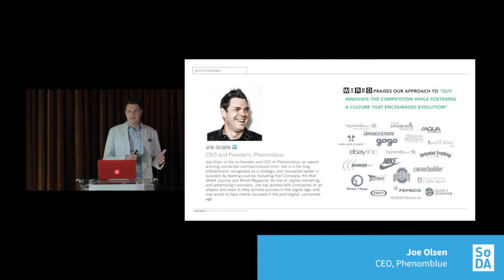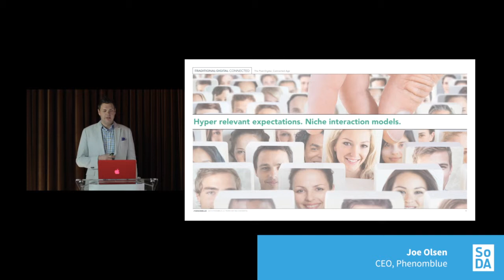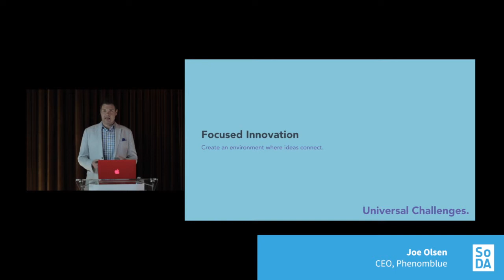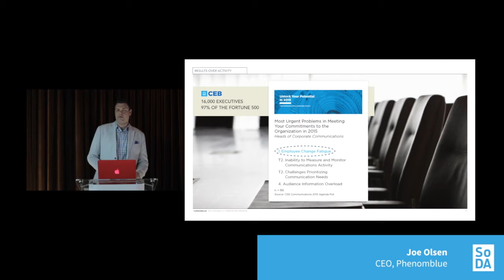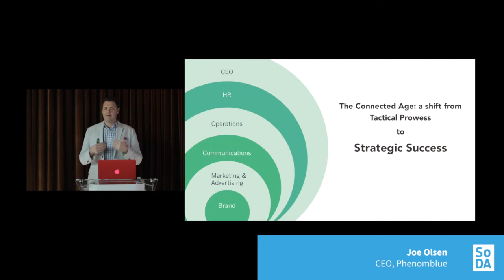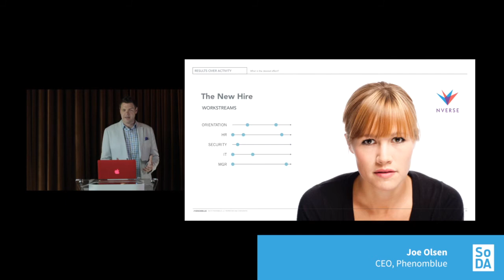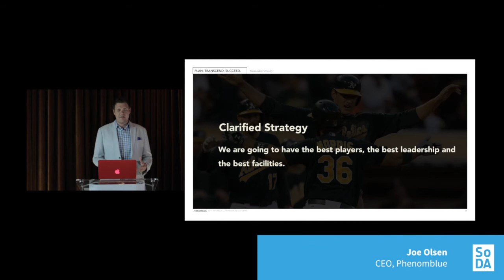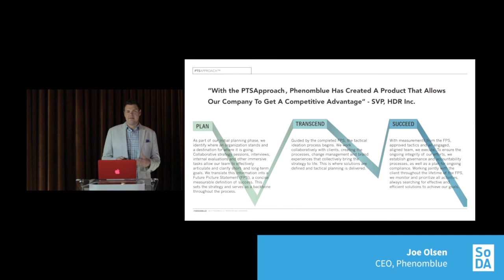SoDA Session: Austin '15 with Joe Olsen from Phenomblue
Live from Austin '15, SoDA Session: Adapting to Human Behavior in the Connected Age. Phenomblue CEO Joe Olsen presents "Results Over Activity: Navigating the Connected Age" keynote.